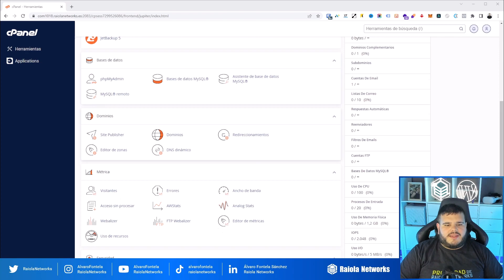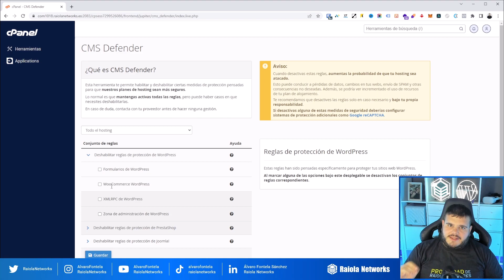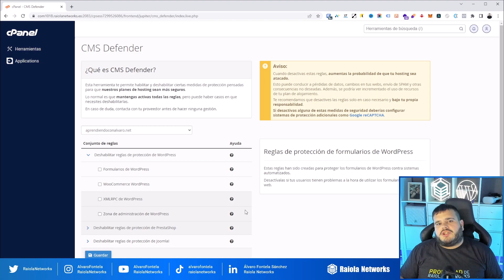Cómo activar y desactivar ModSecurity en cPanel | Raiola Networks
ModSecurity es una aplicación que se utiliza para proteger los sitios web y las aplicaciones web de diversas amenazas de seguridad online.

En el contexto de cPanel, ModSecurity es una característica que permite a los administradores de hosting y a los propietarios de sitios web aplicar reglas de seguridad específicas para proteger sus sitios y aplicaciones.

En este vídeo te enseñamos a activar y desactivar ModSecurity en cPanel para que puedas proteger tu sitio web sin complicaciones. 🔐✨

🔹  Si buscas hosting con soporte 24/7 en Español e infraestructura de alta disponibilidad en España, pulsa sobre el siguiente enlace

🔹  Si quieres consultar el contenido de nuestro blog, puedes encontrarlo en la siguiente URL